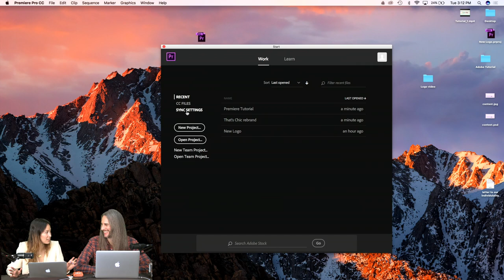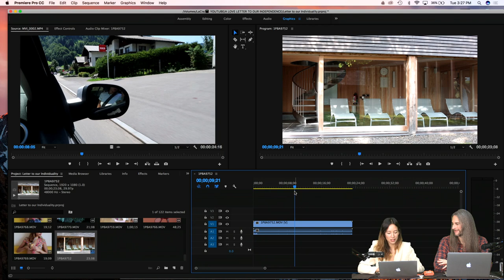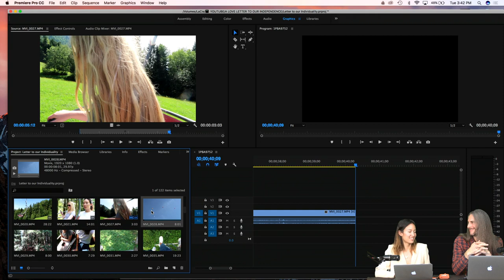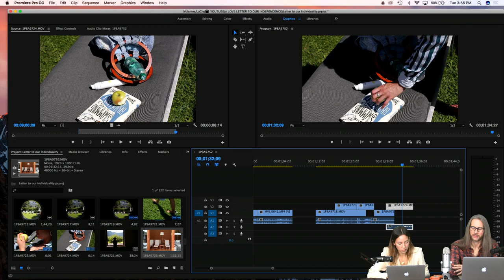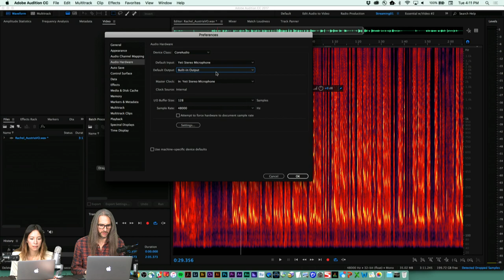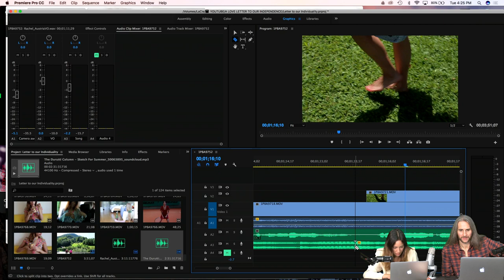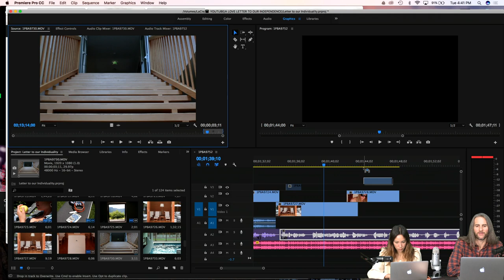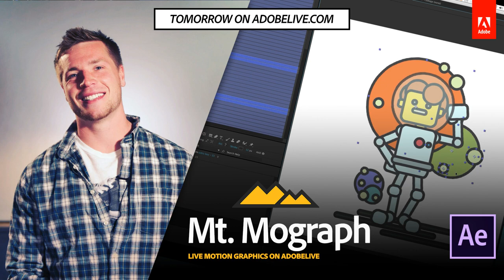Live Video Editing with Rachel Nguyen 1/3 | Adobe Creative Cloud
Join Rachel Nguyen on Adobe Live!

That’s Chic is a fashion blog based out of Los Angeles, CA. There, Rachel documents her life through outfits, music, and mood boards often taken from her own camera. Throughout the years, Rachel has worked with brands and publications through her blog. As of Fall 2013, Rachel started doing freelance content production and art direction while expanding That’s Chic through YouTube (launch fall 2014).